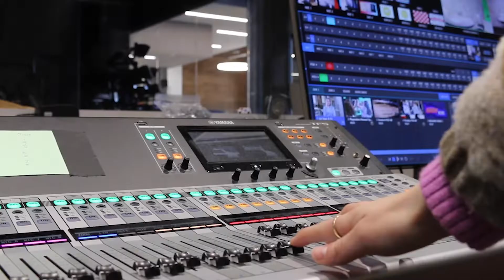CheerstoCareers 102522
Special Guest:  Jordan Warren, Copywriter at Barkley Advertising Agency